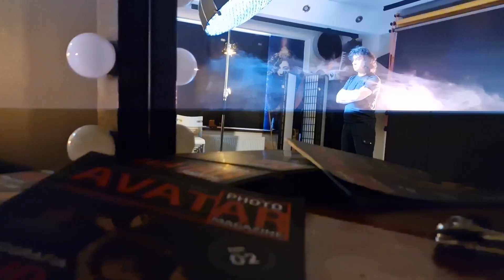Avatar văzut de mine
Un minireportaj de  ședință foto în studioul Avatar, cu fotograful Alin Panaite realizând cadre foto pentru John ;)
Filmat cu telefonul Samsung S22 Ultra
Muzica: Phoenix - Lasso
Foto: Alin Panaite